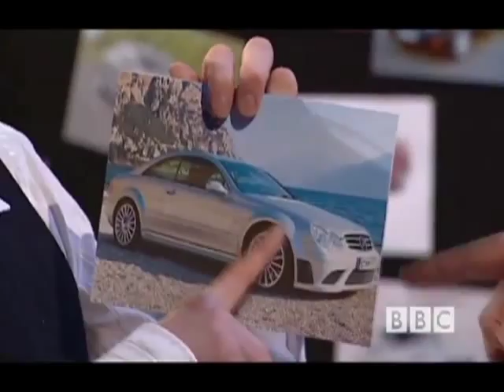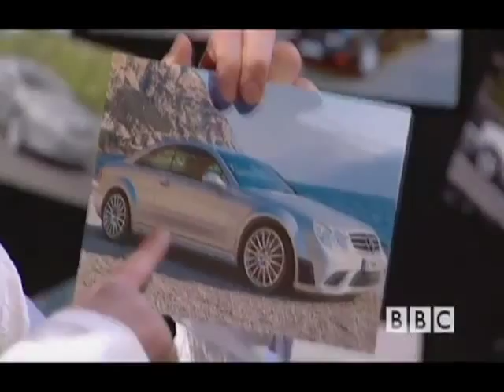Top Gear 11 and 12 - Estate Car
On DVD at BBCAmericashop.com. Accessible to everyone and full of stunts, challenges and special segments, its irreverent, witty, self-deprecating, inclusive and passionate. The charisma and enthusiasm of the shows presenters have helped make Top Gear a worldwide megabrand attracting a global audience over 500 million in more than 20 countries. This seasons highlights include a car chase in presenter-chosen old bangers for traffic cops, a race in the French Alps against extreme skiers, a race across Japan (a Nissan car versus public transport), a cross-country fox hunt (with Jeremy as the prey), and a Brits versus German Top Gear challenge. Of course, this season includes serious car journalism too, with exhaustive road tests of the latest models, man versus machine experiments, weekly power-tests featuring the worlds most exotic supercars and all the tried-and-tested Top Gear favorites also return.